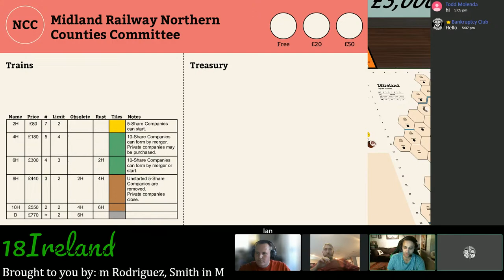18Ireland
Shaz, Shawn, Ian and The Other Doug give this 18Ireland a go. Apparently it's a game where not running a company is only worse than running a company